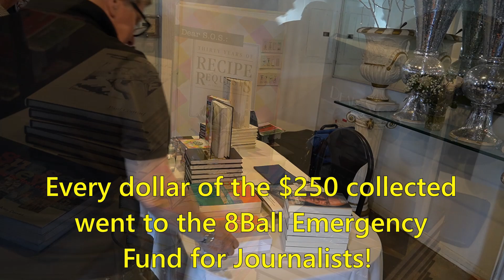24 03 09 News Geezers